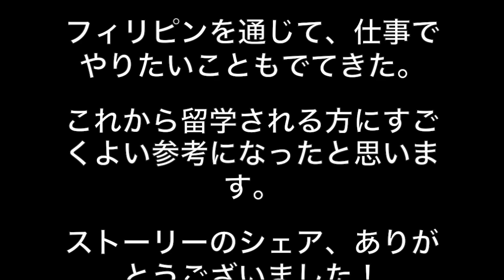セブ留学 語学学校２校（日本人経営）学校の違い 女性デザイナー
日本資本で一番最初にできたフィリピン留学の語学学校ストーリーシェアのYouTubeVideoです。

校舎はフィリピンなのにクーラーが要らない一年中涼しいバギオ校
リゾート地セブ島のセブ校にベーシック校舎と完全日本語禁止校舎が２つずつ、合計４校舎あります。

公式ウェブサイトBaguio/Cebu